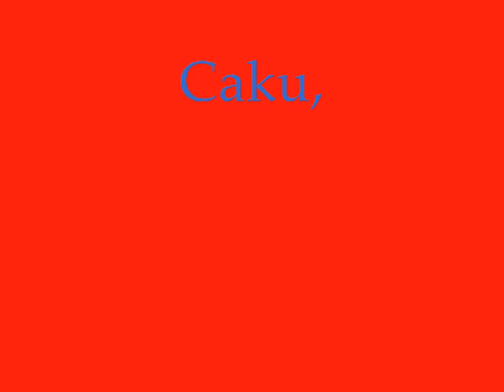Caku - Hajde jasha jasha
Dedikuar te gjithe miqve te Besit..(vellai i Cakut)